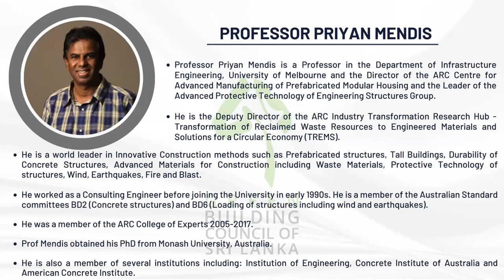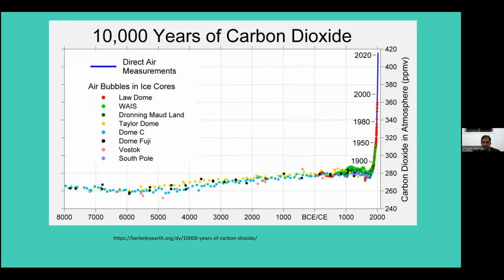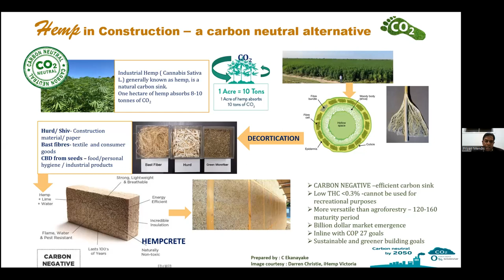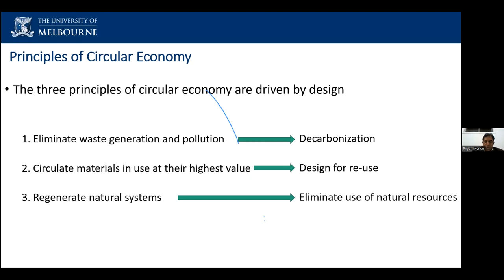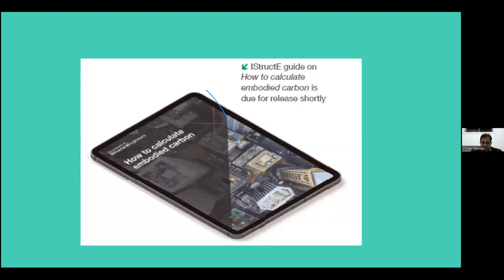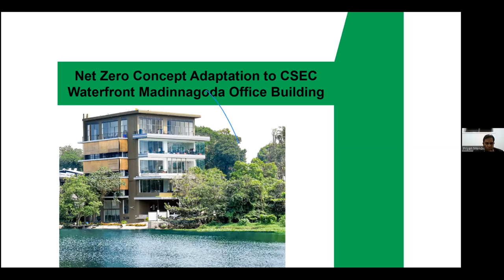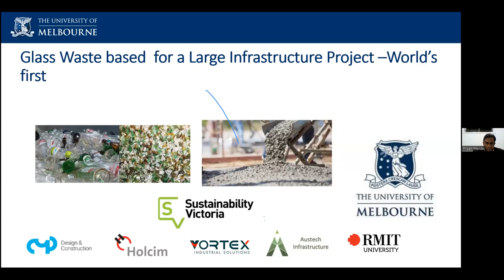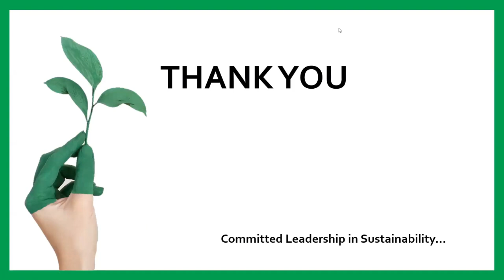Towards Net Zero: Greening Construction Industry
GREEN TALK - FEBRUARY 2023

Prof. Priyan Mendis
Professor of Civil Engineering, University of Melbourne
Director of the ARC for Prefab Housing